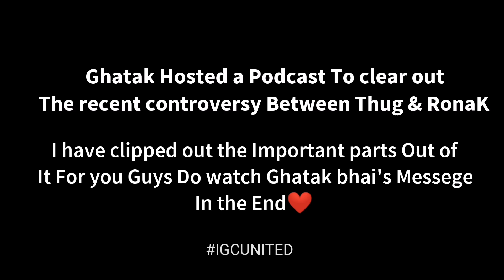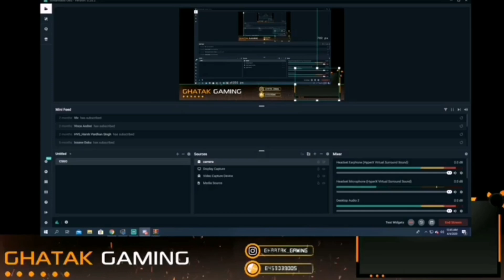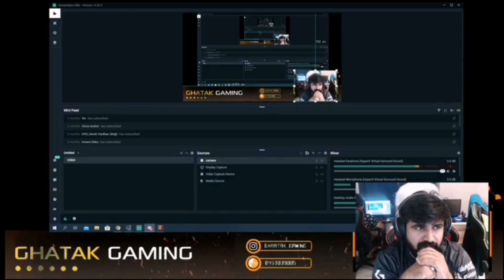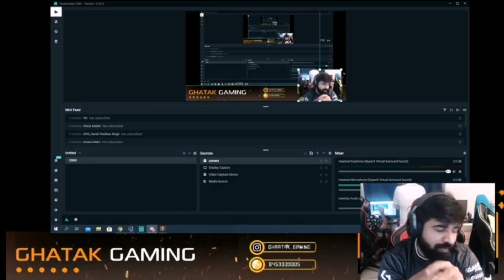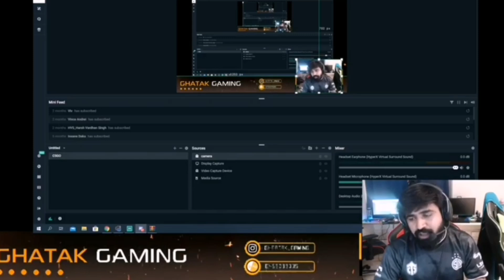Ronak & ThuG Controversy | Owais Explains Why SouL Broke | Thug Apologises & Getting Hate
Last night on Ghatak bhai's stream owais ronak and thug came together and finally sorted out everything between them & it finally feels like a new fresh start between them❤️